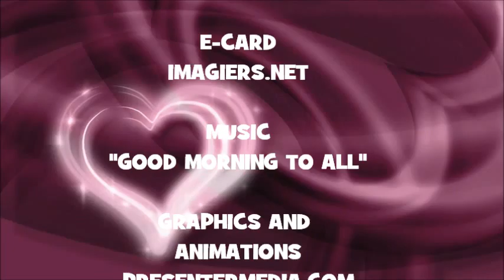JOYEUX ANNIVERSAIRE AMARANTO !